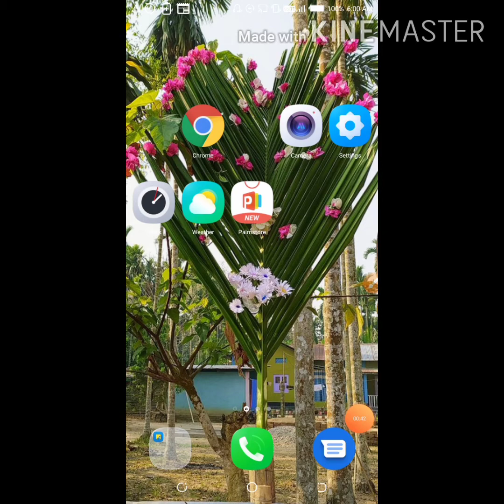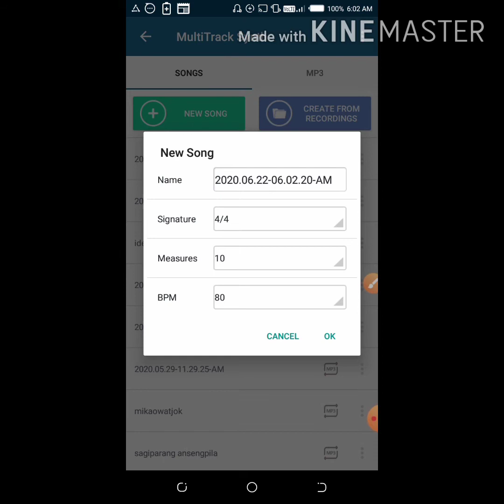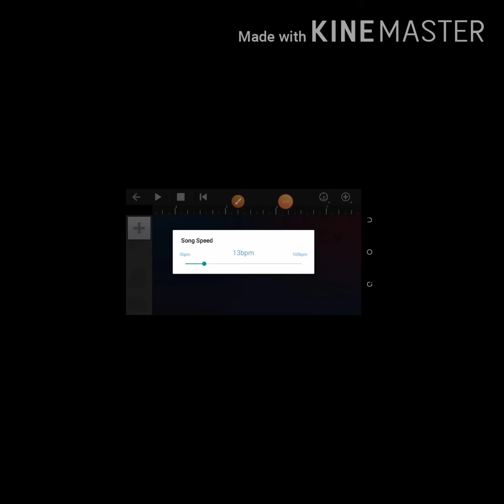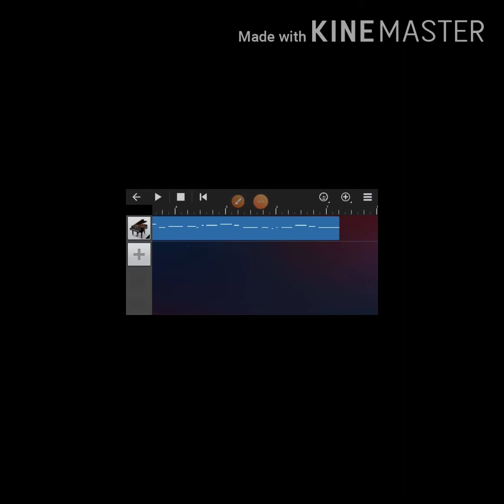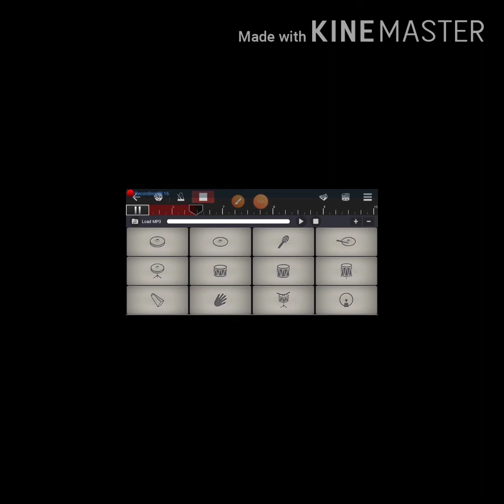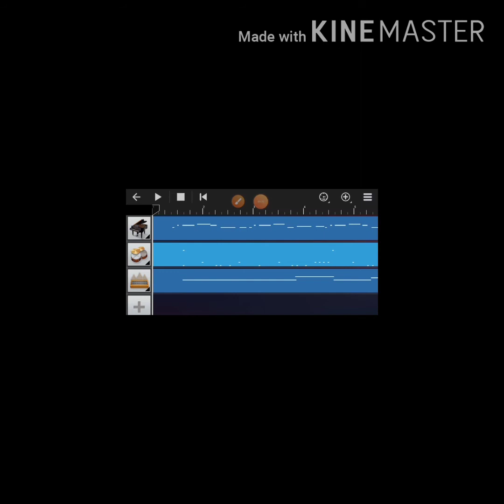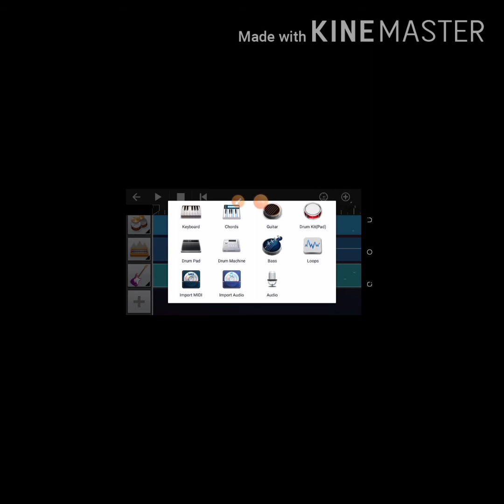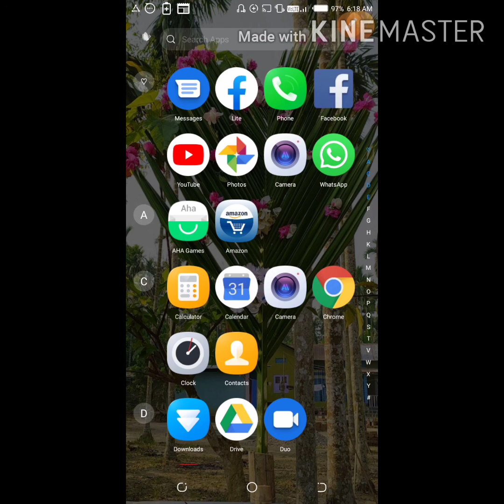Android phone maikai music tarigen skiani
Angni tarie meaokatana bate nambate tarie jakalna mangen